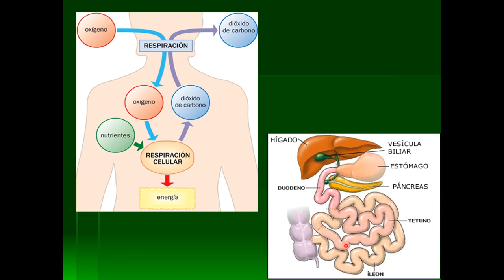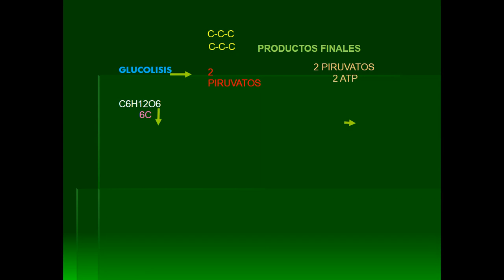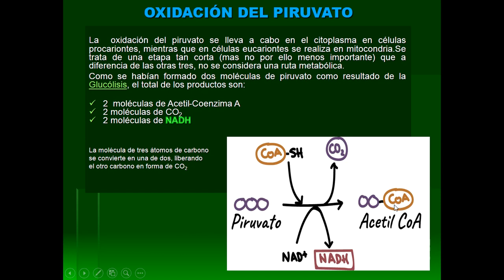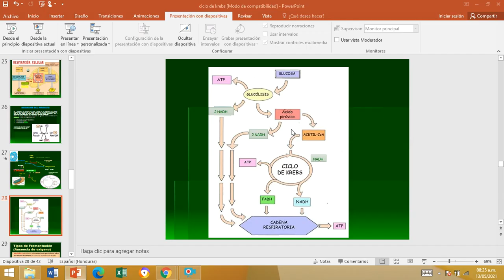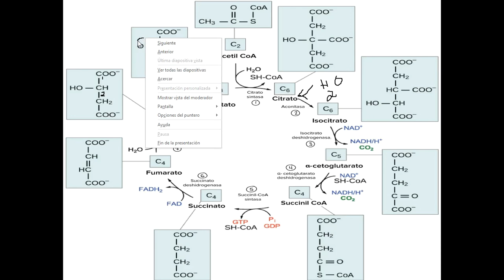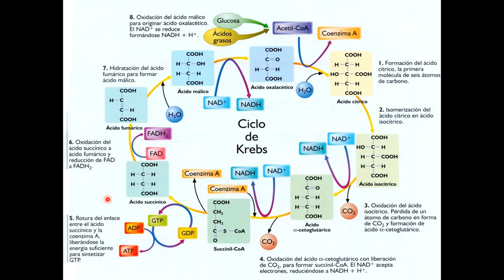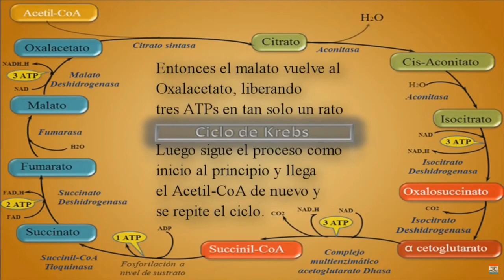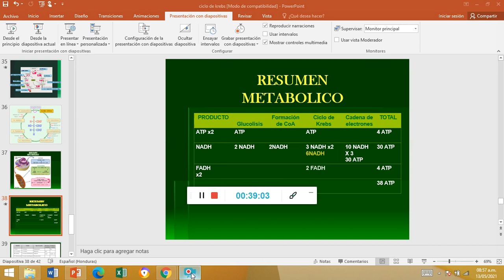Ciclo de Krebs